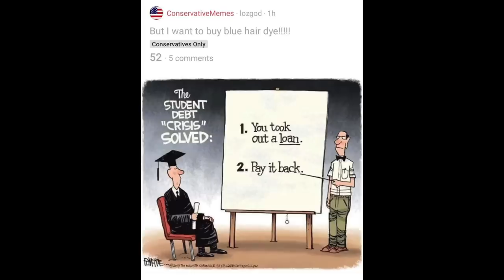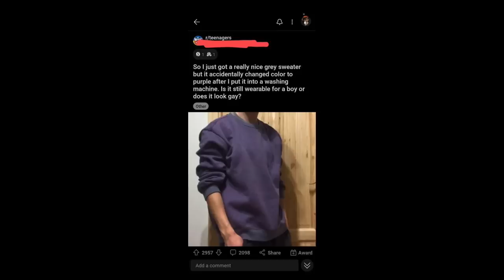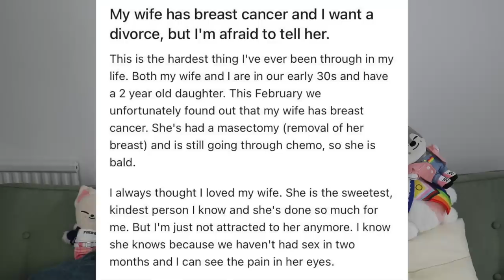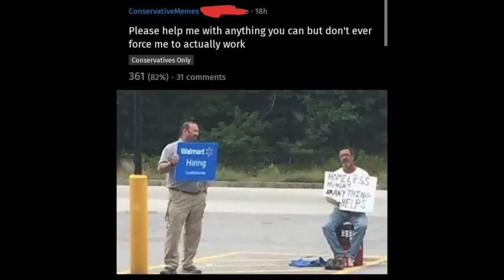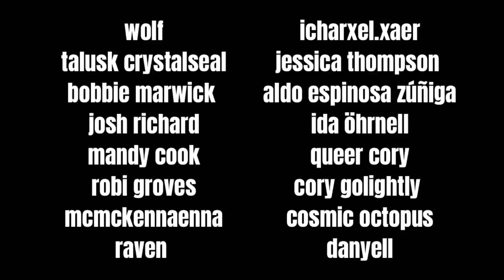masculinity was fragile in 2022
it’s the last video of the year !!